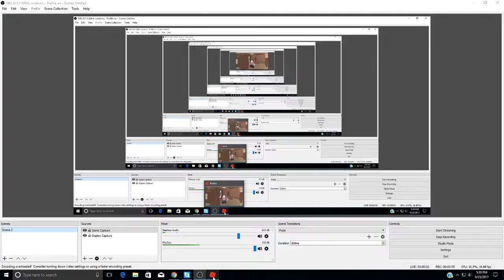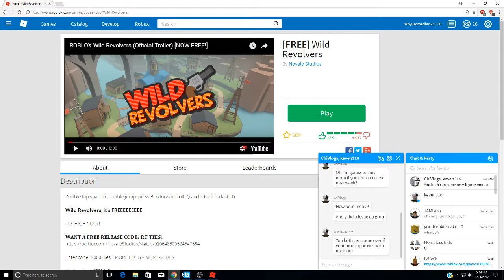Roblox: WILD REVOLVERS [NEW GAME]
ya know we go roudn n round and the bleach is quite good.